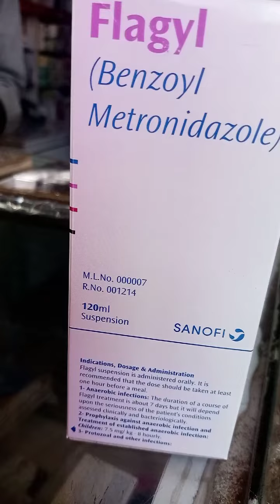aj miry dono beto ke tabiet kahrab